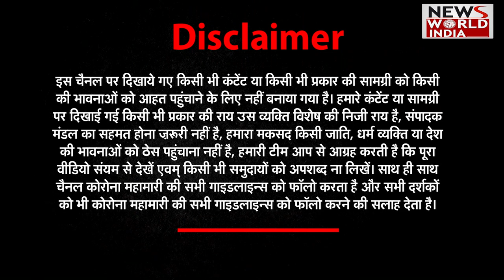भारत बनता जा रहा है Heart Attack का हब- पद्मश्री डॉ. मोहसिन वली | Hello Doctor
Hello Doctor is a special weekly program on News World India that spread awareness to its audience about health.